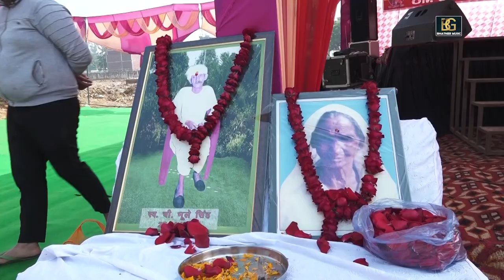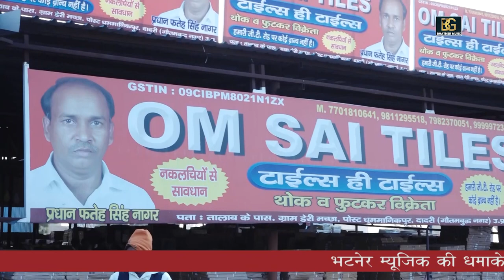मौसी ने झूठा आरोप लगा दिया~ भक्त पूरणमल किस्सा~ ब्रह्मपाल नागर सन्तराज नागर~भटनेर म्यूजिक प्रेजेंट्स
Song: मौसी_ने_झूठा_आरोप_लगा_दिया || भक्त_पूरणमल किस्सा || गायक
Singer: BP Nagar & Santraj Nagar
Artist: BP Nagar & Santraj Nagar
Music Director: BMC
Makeup: Bijebdr BHati
Dop: Vinod Bhati
Video Director: Manoj Baisla
Recording Studio: Patel Studio Greater Noida (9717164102)
Show Place Name:
SPECIAL THANKS-